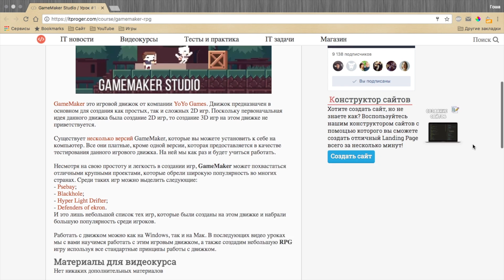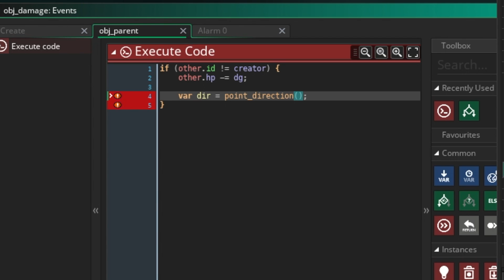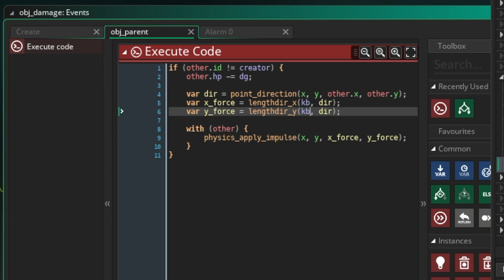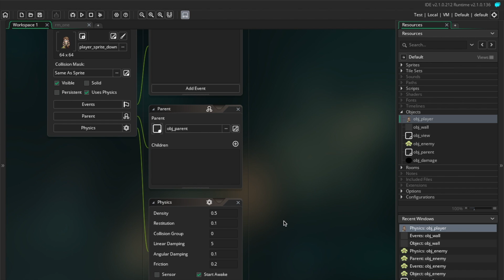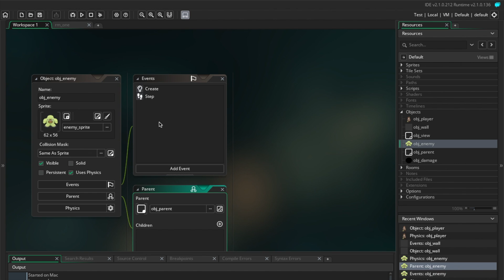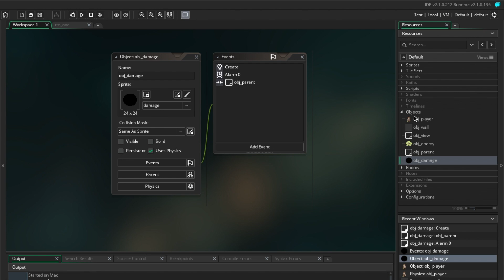GameMaker Studio / Урок #8 - Отбрасывание врагов назад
Этот урок будет посвящен атаке игрока. Мы научимся отбрасывать монстров при ударах по ним, а также закончим работу с атакой нашего главного персонажа. В итоге, вам понадобиться лишь анимация, но вся функциональная часть уже будет готова.

- Все уроки по хештегу